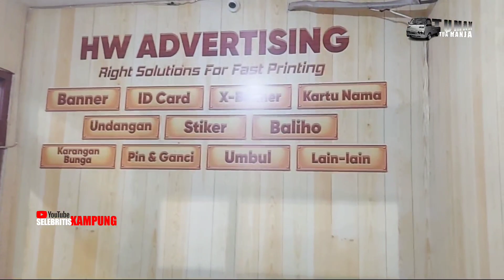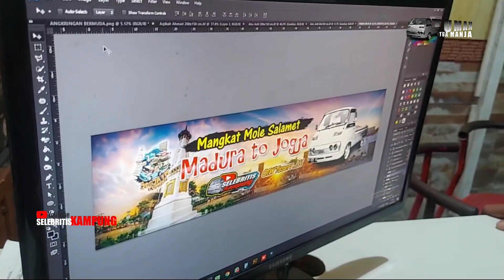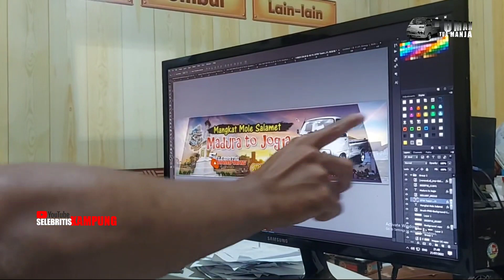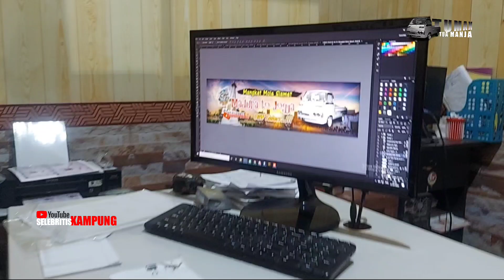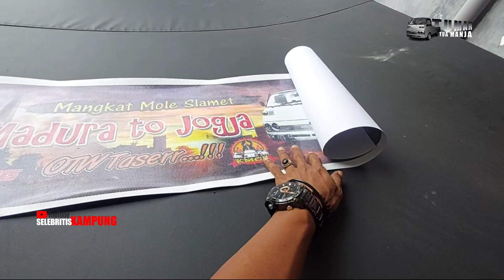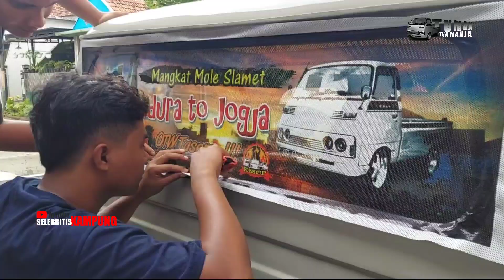Madura To Jogja, Tuman Pasang Stiker Siap Tour Madura Jogja - Colt T120 Selebritis Kampung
Pasang stiker Madura to Jogja